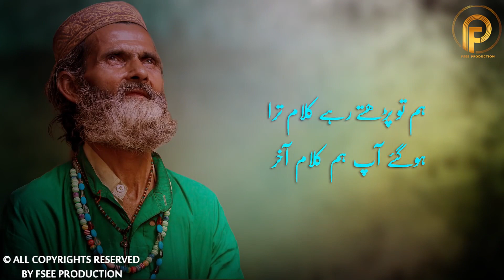Ishq Mein Aya Hai Akhar wo Muqam Sufiana kalam 2019 sami kanwal